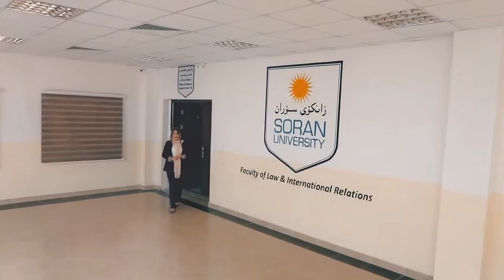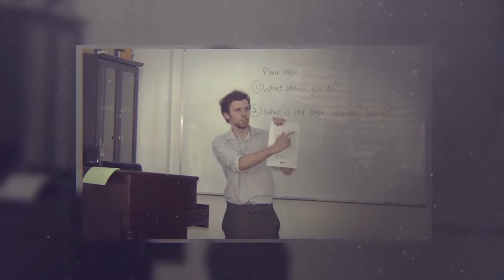soran university - Soran - Kurdistan